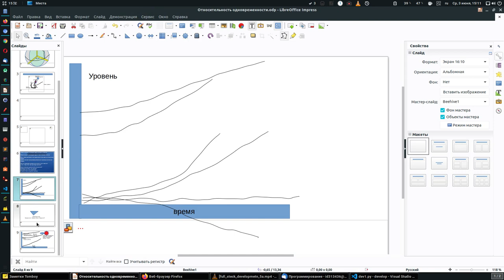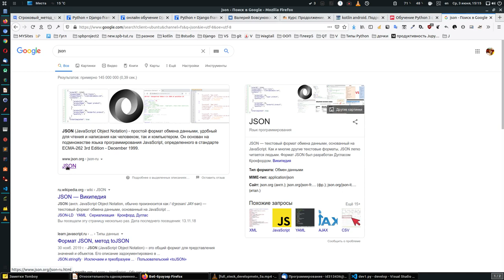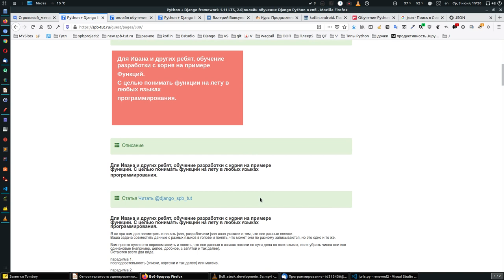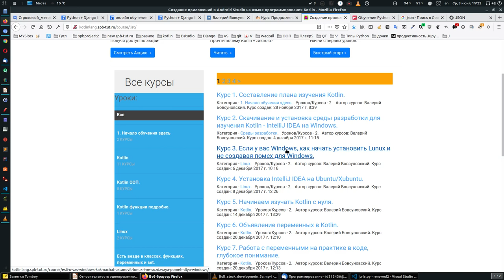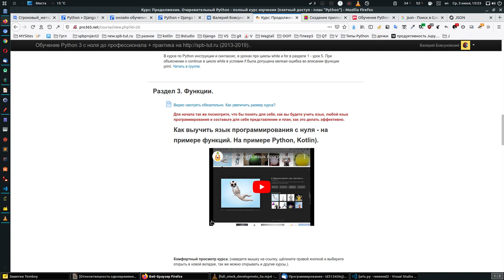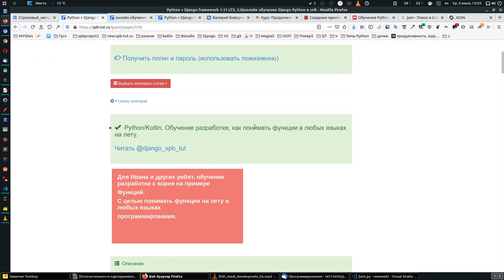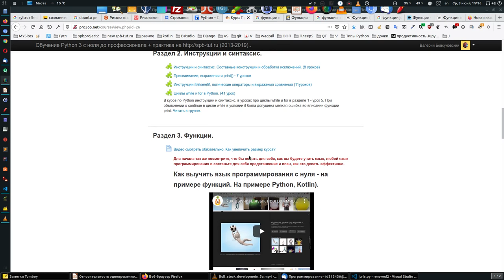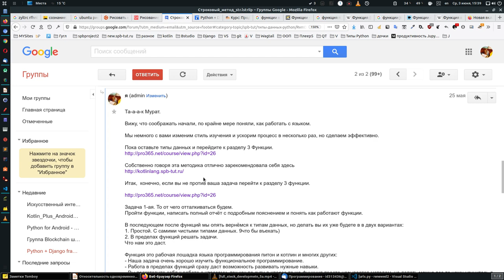Урок 6. Python/Kotlin. Не все знают, что они уже программисты.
Python/Kotlin. Обучение разработке, как понимать функции в любых языках на лету.